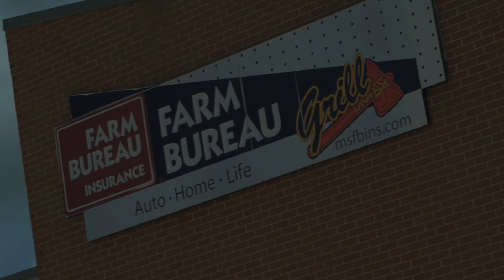Tanner Wilson,Mississippi Farm Bureau® Insurance Agent in Madison County, Mississippi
Meet The Home Team - Farm Bureau® Insurance Agent Tanner Wilson explains why he thinks Rankin County and the people in it are the very best of Mississippi. Check out his story.